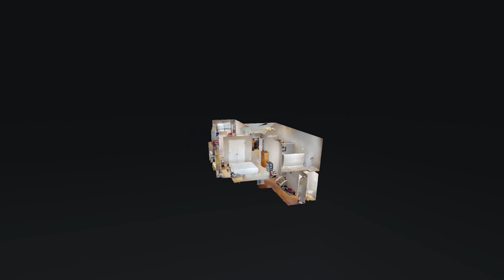2006 Caladonia Way Smyrna TN 37167 — Alysha Martin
2006 Caladonia Way Smyrna TN 37167 - Alysha Martin

2006 Caladonia Way Smyrna TN 37167 - Alysha Martin

2006 Caladonia Way Smyrna TN 37167 - Alysha Martin